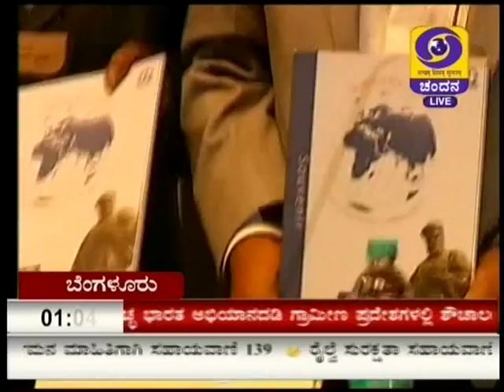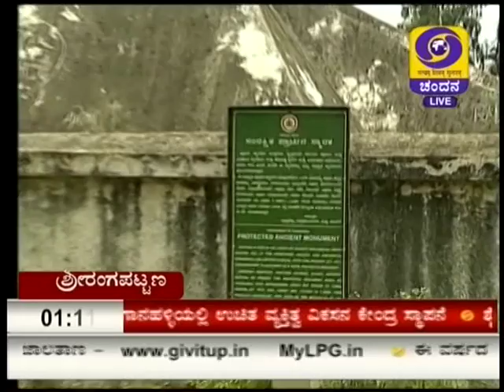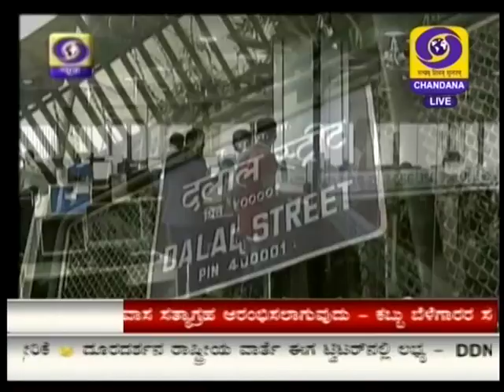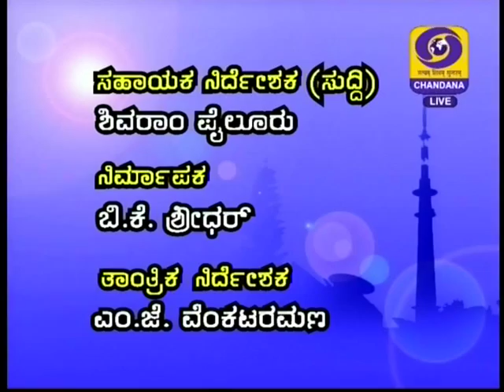DD CHANDANA NEWS 26.6.15. 1.00 PM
anti drug day, north indian rain